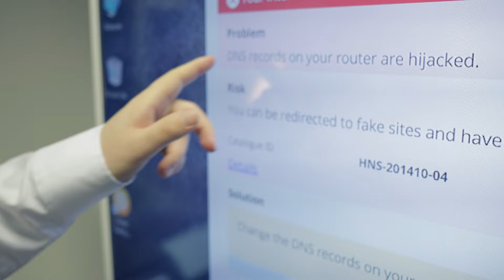Avast Grand Opening: Silicon Valley comes to Prague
The Grand Opening of Avast's new Silicon Valley-style headquarters was a gala event! Take a look at the great party when we celebrated our inspirational company culture and the innovative ‪security that protects millions of people worldwide. Cheers!

Would you like a career at Avast?